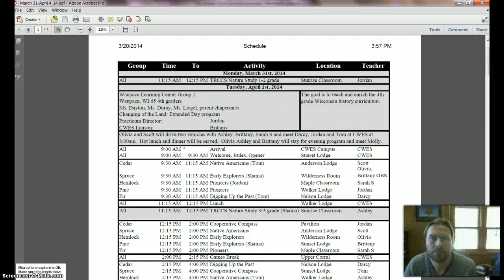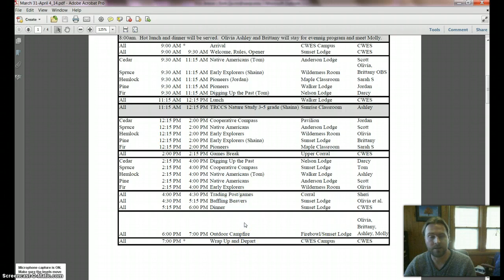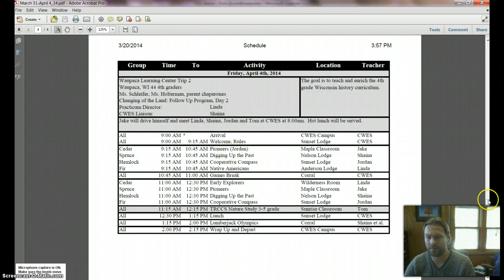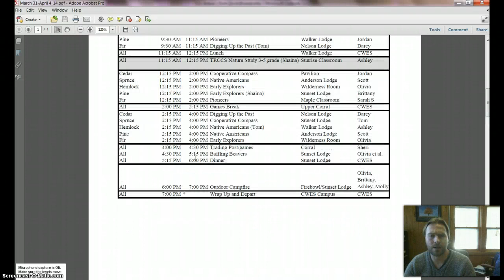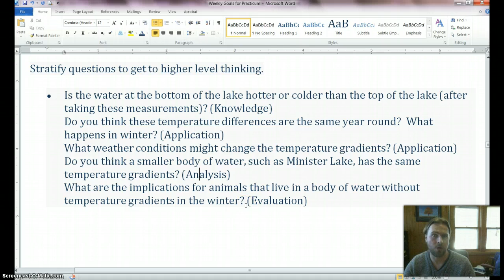Practicum Spring 2014 Week 10